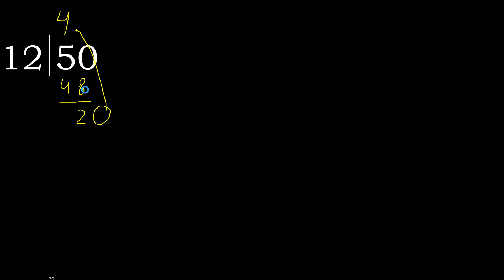Divide 50 by 12 , decimal result . Division with 2 Digit Divisors . How to do